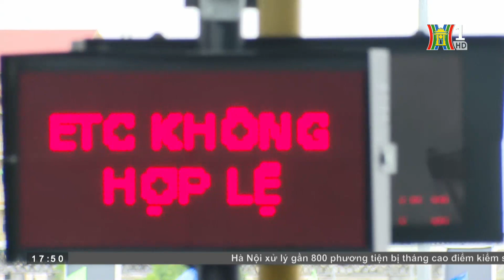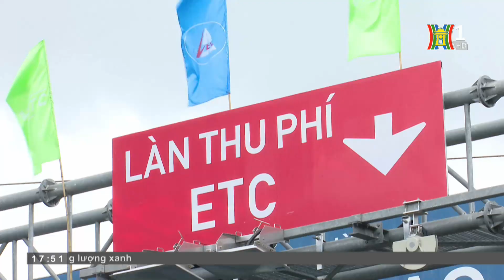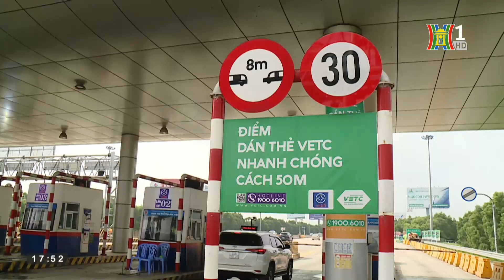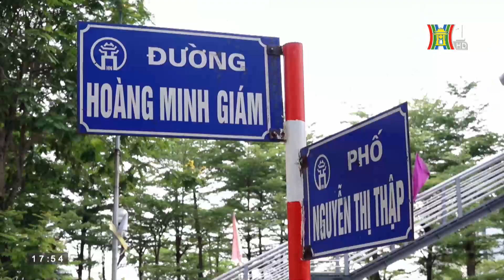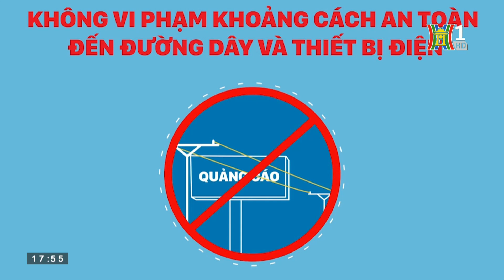Sớm khắc phục các lỗi thu phí không dừng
Chương trình Hà Nội đẹp và chưa đẹp phát sóng ngày 30/7/2022.